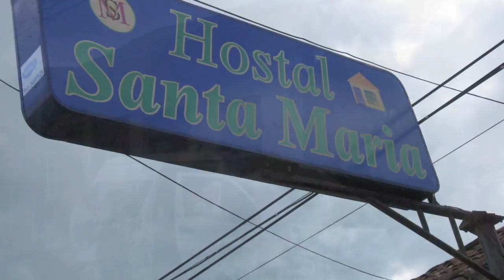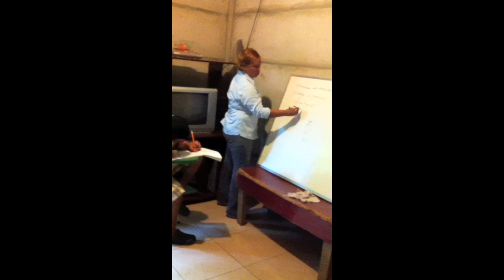Nica 2012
This is a short video of our team's recent experience in Nicaragua...